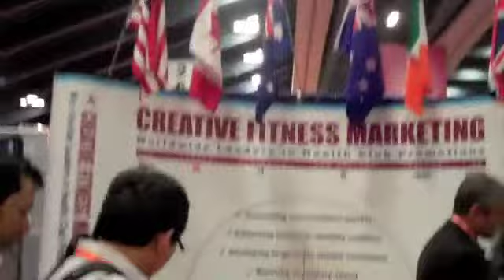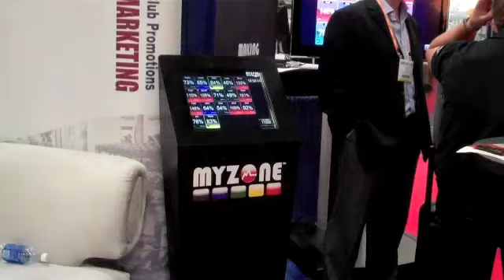IHRSA Trade Show 2011